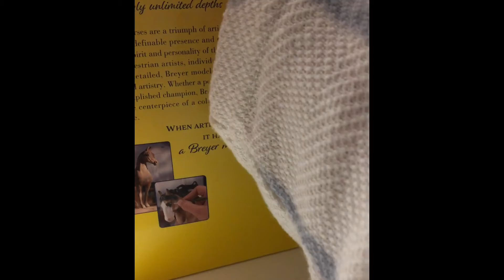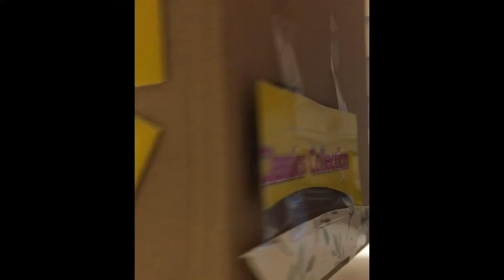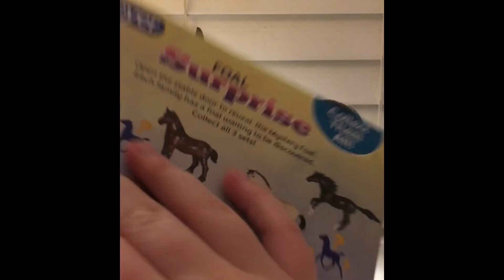NEW TRACTOR SUPPLY BREYER UNBOXING!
Hey everyone! This is just an unboxing video for you all because I love watching unboxing videos so here you go! In my opinion Eclipse is the best nugget out of the three! The script is coming along great for the series and I am planning on doing a film that has a back story to the series about how to assassin's and dark magic came to be! I'm going to try and post more videos for you guys but school is really keeping me busy so I hope I can post more! If you have any ideas for content you would like to see please comment them down below! Thank you all!

Music used!
RudeLies & Clarx - Erase and Ellis - Clear My Head